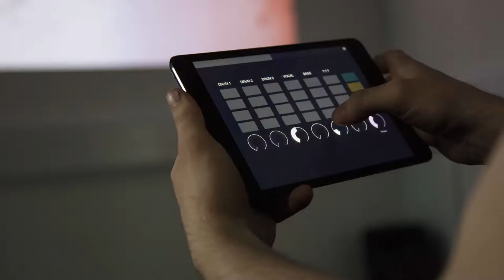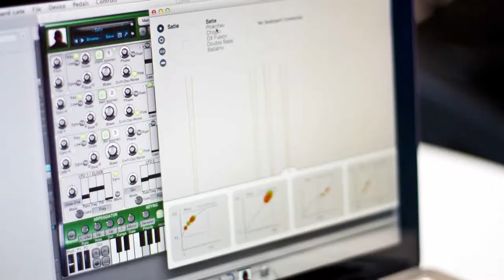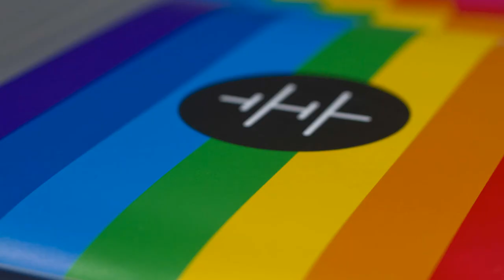Music Tech Fest 2013: Jake Dubber - Winner, RCA Records hacker challenge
Jake Dubber remixes stems from Everything Everything's 'Don't Try', creating a kicking new track to become winner of the RCA Records Challenge at MusicTechFest 2013: 'Make Music With Everything Everything'